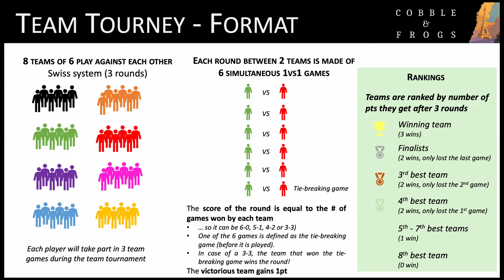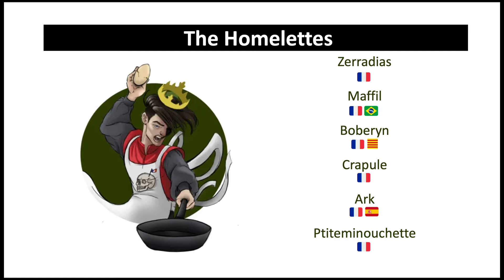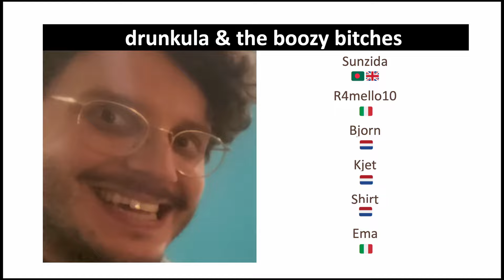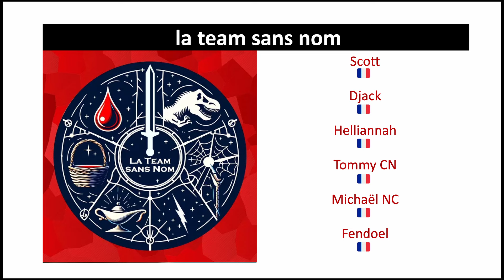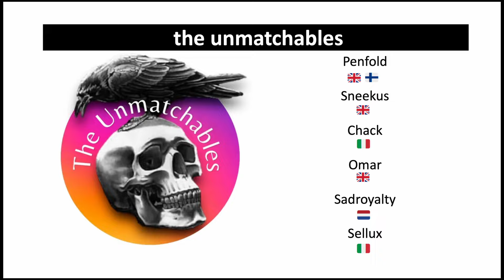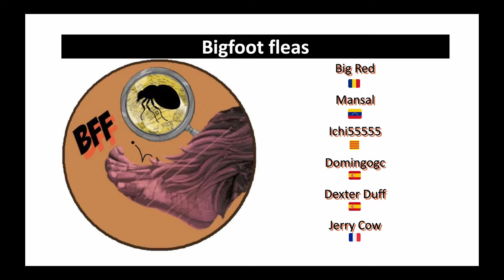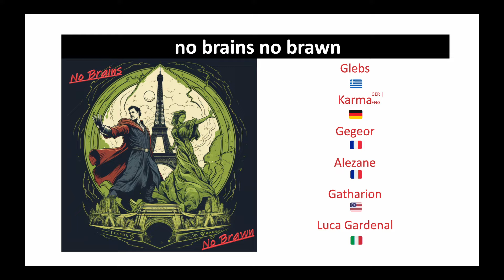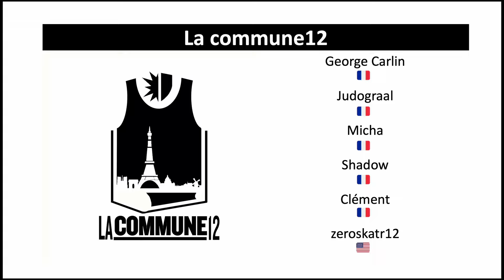COBBLE AND FROGS '24 Team Intros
i heart george carlin